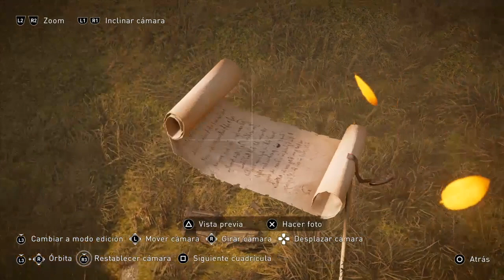Assassin creed valhalla - como cojer el tatuaje de Tamworth ( vais a flipar con el bug del final ).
Increíble bug grabando el video!!! Eso para los que dicen que el juego no tiene bugs!!!